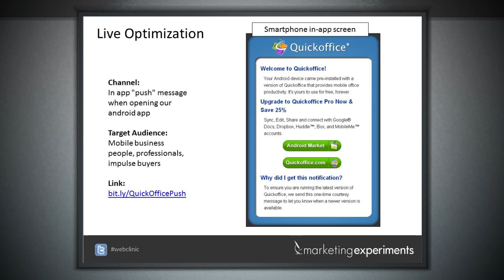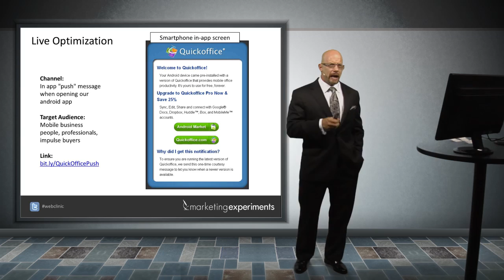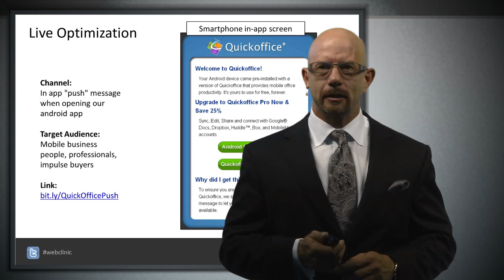Android App Push Message Optimization Ideas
*Apply this methodology with a Custom AI product.*
We’re awarding $7,500 AI Engineering Vouchers (30-hour build sprints) as part of a Meclabs research study. Selected firms will launch a working solution in under 3 weeks.

Use your voucher to tackle real business challenges. With our AI Architects, you can quickly build products and workflows that:
· Drive more qualified leads
· Sell more Subs, Seats, or SKUs
· Analyze pricing or conversion performance
· Automate proposals and quotes
· Optimize campaigns and project planning

In this video excerpt from a recent MarketingExperiments Web clinic, "Quick Win Clinic (Part I): The 5 easiest changes to make to your landing pages right now" -- Flint McGlaughlin, Managing Director & CEO, MECLABS, and Zuzia Soldenhoff-Thorpe, Research Manager, MECLABS, offer optimization tips for an Android app push message.

Learn more from Flint with a MECLABS online marketing course.
Courses include certification in
•    Online Testing
•    Value Proposition Development
•    Landing Page Optimization
•    Email Messaging Optimization